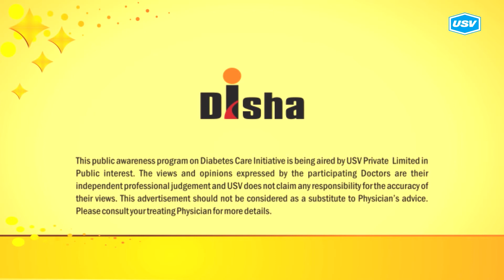Dr. Ashish Purohit (4/4)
Disha for Diabetes Awareness: Diabetes is one of the most Dangerous and rapidly growing diseases in India. Dr. Ashish Purohit, leading Diabetologist explains more in this video. Please watch and share!